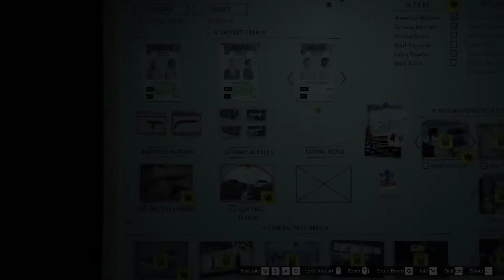GTA 5 - CASINO HEIST - Support Crew : Driver (The Big Con Approach)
Driver
You do not need your driver either, since you won't be using the getaway vehicle for this approach. But hiring a driver is mandatory therefore you can choose KARIM DENZ who only takes 5% cut. For the vehicles, in case you decide to use the getaway cars (which you do not need if you're following this guide) you can choose the Sentinel Classic getaway vehicles. Also, if you do decide to use the vehicles, makes sure you upgrade them to Level 3 in the arcade garage, by sitting in the car and upgrading them.

Went and stole some modified cars that were racing for our getaway vehicle.
The whole mission resembles the movie Fast and Furious.
Good cars. Should make the getaway relatively easy.
ft. Tamil Puzhavars